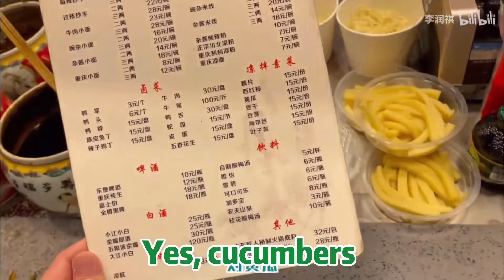【祺实这样也不错】EP2 Vlog of May｜The Record Of Music Festivals in Changzhou and Chongqing 李润祺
Crudely Translated From Chinese

A young, talented and potential music artist in China called 李润祺.(Li Runqi), born on Oct 31st 2001. Started making music at a very young age, already made lots of excellent demos now.(You can find them on 抖音, his ID: 一个李润祺）

Graduated from The Coming One Super Band(明日之子乐团季), he debuted as a member of the champion band Air League(气运联盟). Four songs of his series Before 19 are gradually released, they were created at his age 15-18, 💙💚🤍💜.

On Nov 15th, 2020, he released the song《茫/Unclear》which he made at the age of 15, suddenly became popular in China. Also on Feb 7th, the song 《请杀死我的浪漫/Please Kill My Romance》came out. After nearly 6 months, the third one 《微风吹/In the Breeze》finally comes on July 30th.

His stories is going on, so please wait for more surprises he will bring to us...